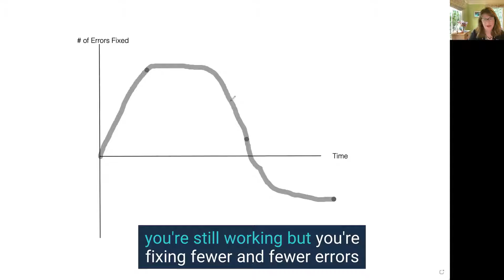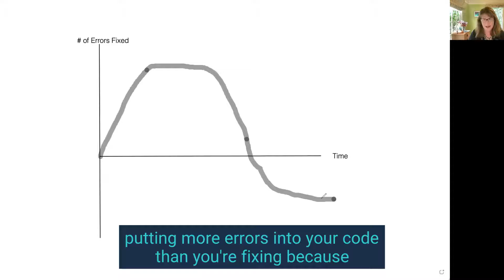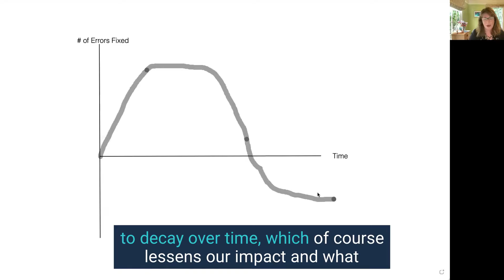Is a Vacation Worth It? | Jo Ilfeld - Executive Leadership Coach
A recent post with a picture of me and my family in Alaska turned out to be one of my most popular posts on LinkedIn. And it inspired me to make this video.

I encourage you to watch it...and then go take a break😎

Here's my Alaska post, if you want to take a peek

If you, or your team, need more help to perform at the highest levels - let’s talk.